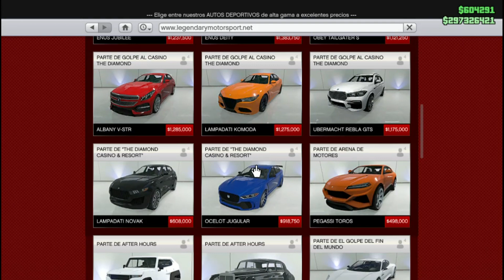Enus Windsor Drop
Basado en en los Rolls-Royce Ghost & Rolls-Royce Dawn
Salió con el DLC de Further Adventures in Finance and Felony  en el 2016
su precio es de $900,000
velocidad máxima 118.00 mph (189.90 km/h)
color utilizado Brooklands Green 122616AA sin nacarado